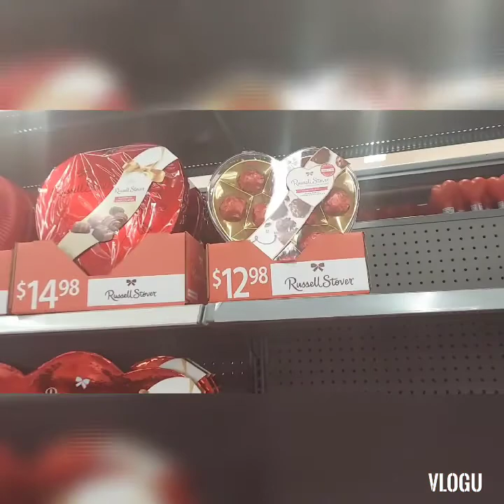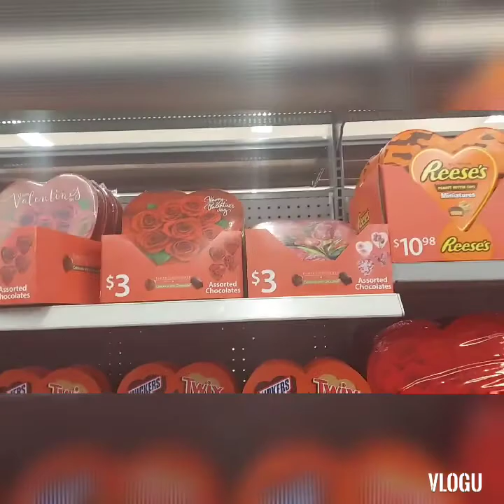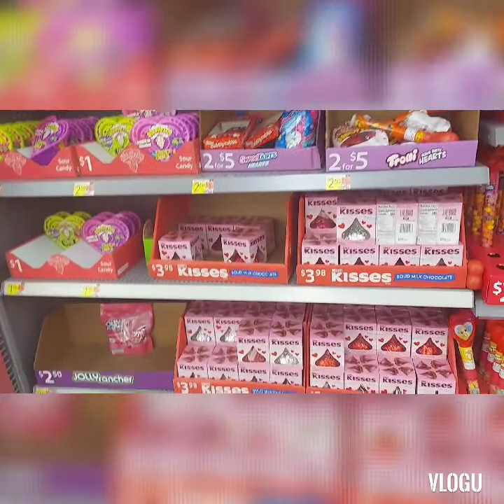Shop Valentine Gifts at Walmart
Facebook Esther Ndoleriire
Instagram Esther Ndoleriire